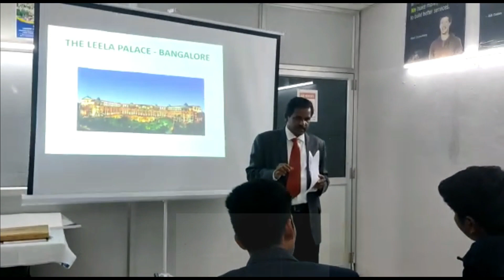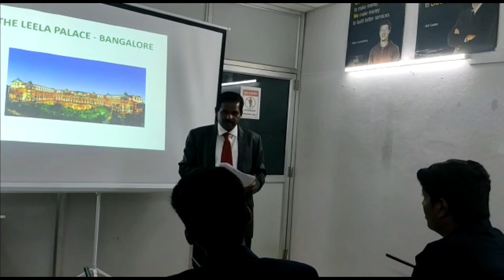Laundry Training institute|retailLaundry training| saree rolling course|sari rolling business center